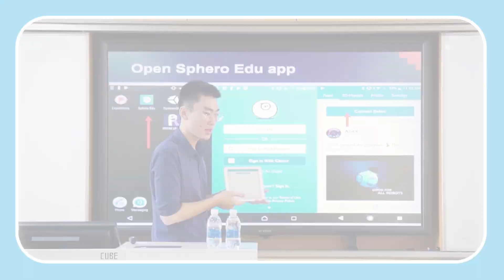Meet the Sphero Heroes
Sphero Heroes are highly motivated teaching professionals exemplifying a spirit of creativity and curiosity in education and within the Sphero community. Heroes have the opportunity to network directly with the Sphero team and will even have the opportunity to help with Sphero product development. Meet the latest class of Heroes today!